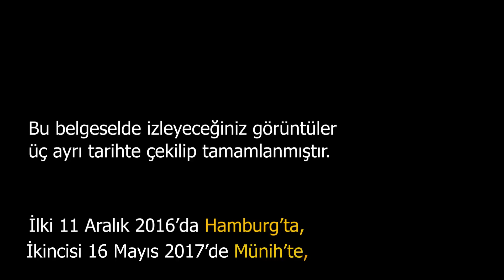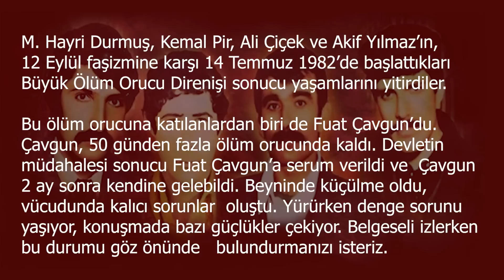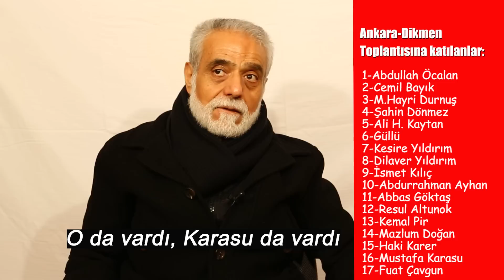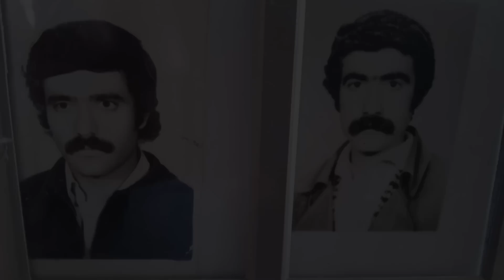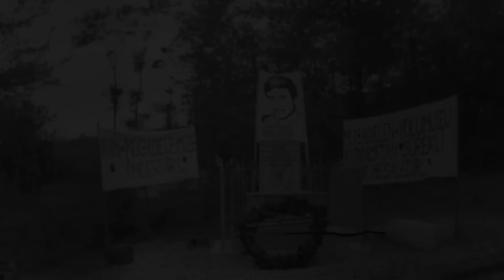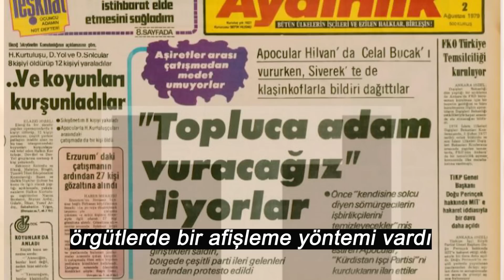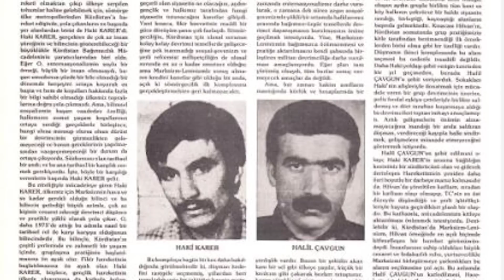Bir Direniş Efsanesi FUAT ÇAVGUN-1. BÖLÜM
12 Eylül ve Diyarbakır Cezaevi denince akla ilk gelecek PKK'li tutsaklarından biri Fuat Çavgun. 14 Temmuz 1982'de M. Hayri Durmuş, Kemal Pir, Akif Yılmaz ve Ali Çiçek'in hayatlarını yitirdiği ölüm orucunda Fuat Çavgun ölüme ramak kala devletin zorla müdahalesiyle hayata geri döndürüldü. Bu ölüm orucu sonucunda Fuat Çavgun sakat kaldı. İki ay sonra bilinci yerine geldiğinde diğer arkadaşlarını yitirdiğini öğrendi.

Ona sorarsanız, "Yaşayan bir ölüyüm" diyor. Cezaevi arkadaşlarına sorarsanız o bir direniş efsanesi, şimdiki PKK örgütüne sorarsanız unutulmaya terk edilmesi gereken biri.